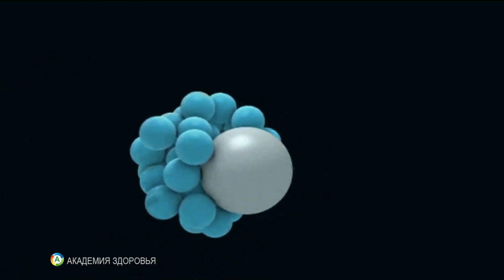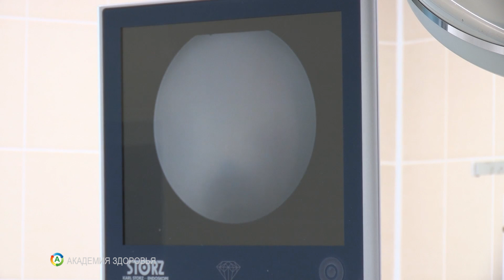Аргинин против рака: как аминокислота разрушает опухоли?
Аргинин — аминокислота, которая может сыграть ключевую роль в борьбе с раковыми клетками. Узнайте, как она воздействует на организм и способствует разрушению опухолей. Важная информация для всех!

00:00 Введение в тему аргинина и рака
00:10 Роль иммунной системы в борьбе с раковыми клетками
00:24 Значение аминокислот в лечении рака
00:36 Основные свойства Л-Аргинина
01:27 Аргинин и его влияние на Т-клетки
01:57 Способы доставки кислорода в организм
02:28 Как аргинин улучшает кровоток
02:39 Источники аргинина в пище
03:14 Правила усвоения аргинина
03:46 Рекомендации по качеству семечек